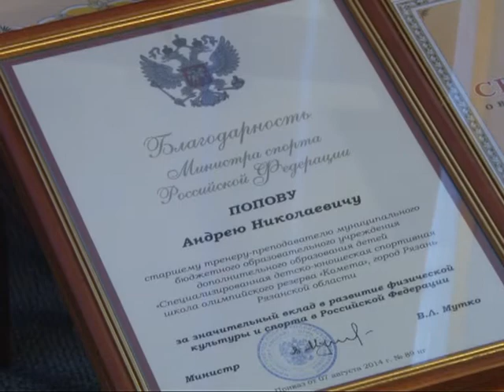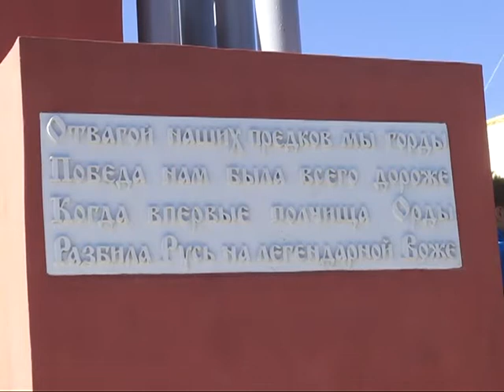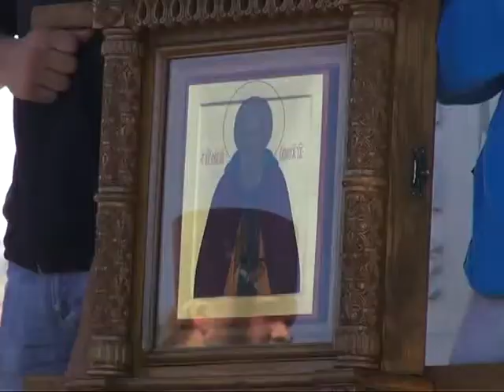Время говорить - новости Рязани 16.09.14